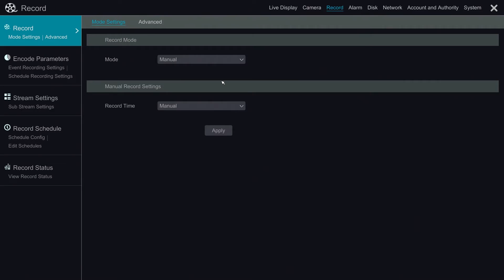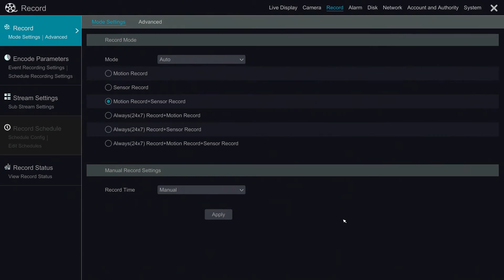How to Setup Motion Record in Titanium DVR NVR System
This video shows you the simple steps to setup motion record in your Titanium system. This would allow the NVR to only record when the cameras capture motion in the image, saving you storage space while ensuring every movement you need is recorded.